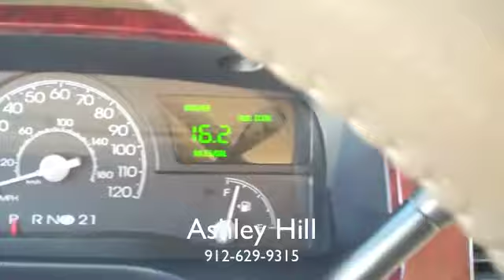2005 Lincoln Town Car from JC Lewis Ford in Savannah, GA